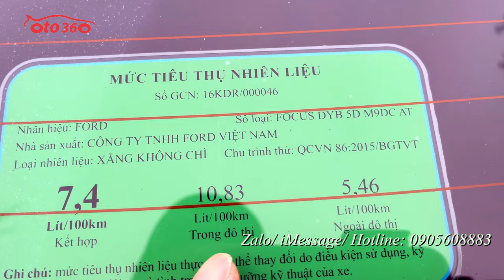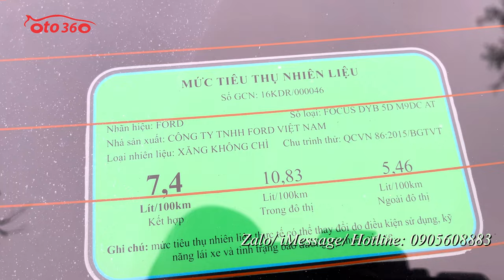Bán xe Ford Focus 1.5 Ecoboost 2018, tên tư nhân, biển Hà Nội, 1 chủ từ mới, xe rất đẹp, vừa bảo dưỡ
Bán xe Ford Focus 1.5 AT Trend sản xuất năm 2018, tên tư nhân, biển Hà Nội, xe rất mới, lốp sơcua mới tinh chưa hạ.
Xe được trang bị động cơ xăng Ecoboost 1.5 L, kết hợp với hộp số tự động, cùng option: Nội thất ghế da, lazang đúc, vô lăng bọc da, tích hợp các phím điều khiển trên vô lăng, kiểm soát hành trình, giới hạn tốc độ, ga tự động ( Cruicontro), điều hòa tự động, đầu, màn hình, camera lùi, gương chiếu hậu gập điện Auto tự cụp, mở khi bấm khóa, tích hợp xi nhan trên gương, cốp điện phanh đĩa ABS 4 bánh,cảnh báo rẽ tích hợp,...

Hỗ trợ trả góp 70% giá trị xe lãi suất ưu đãi